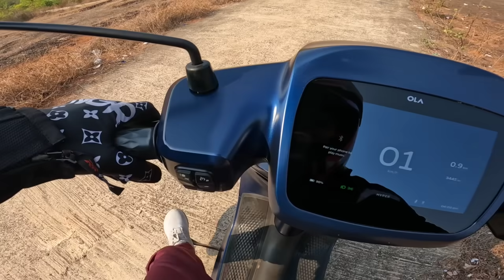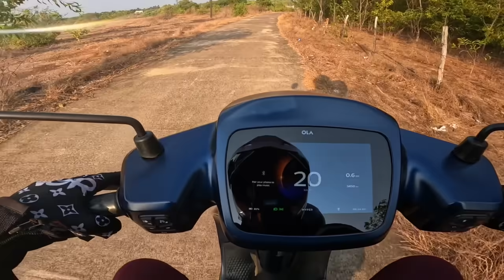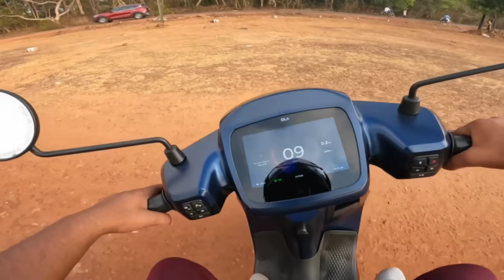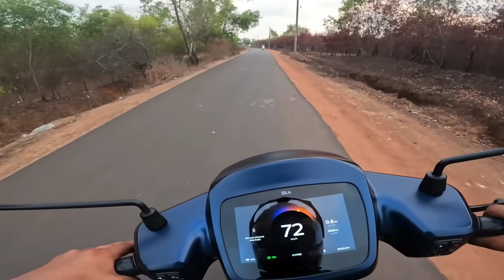How OLA ⚡ Scooter Survive this Impactful Test ???🤔🤔🤔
Hello Dear Friends, in this Video we did extreme hard riding on my OLA S1 Pro & i am impressed how this electric scooter servive this much hard riding, so enjoy this amazing vlog & Let me know your thoughts in comments 😊